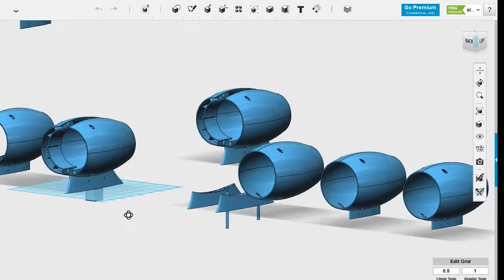64mm EDF COWLING 3D PRINT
I search for 3d print cowling to my 64mm edf and did not find, So I decided to design one..
the software is the free 123d.
10X FOR WATCHING!

**PART LINKS**